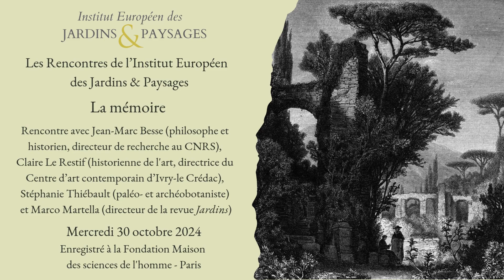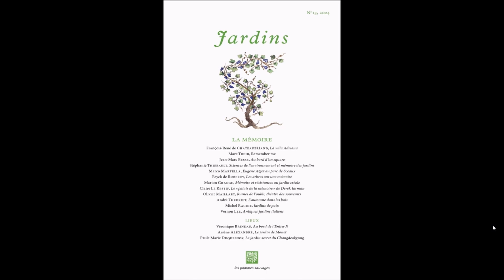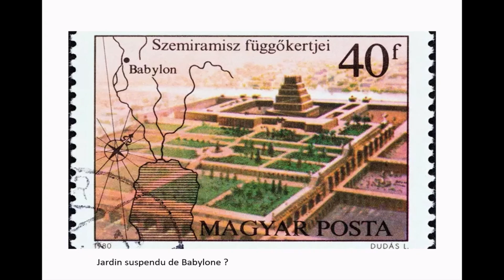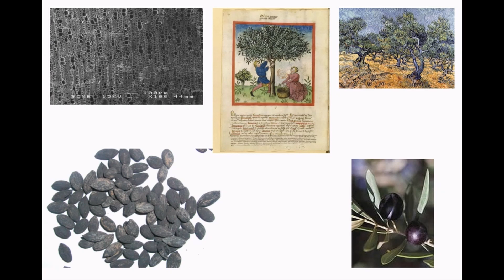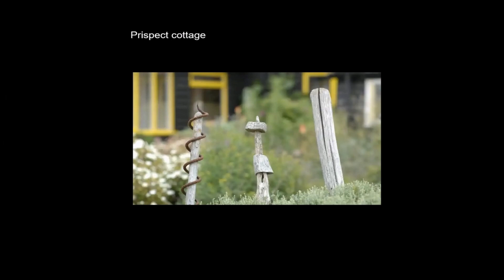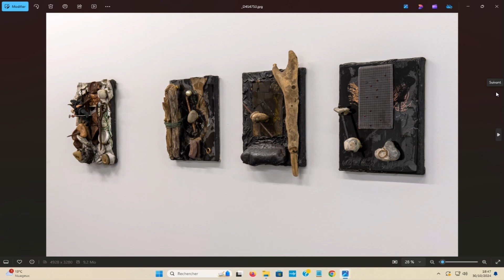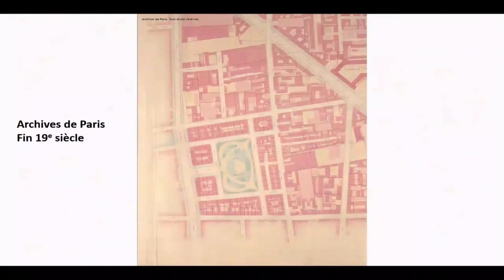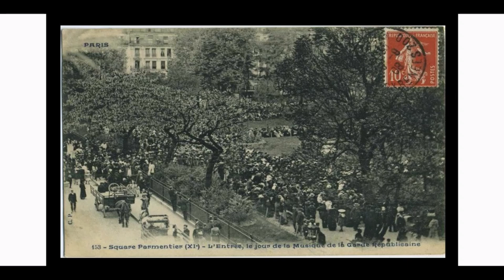Les Rencontres de l'Institut Européen des Jardins & Paysages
La mémoire

Si le jardin nous enracine dans le moment présent, il est toujours chargé d'une mémoire : celle des plantes qui le composent, celle des rêves qu'il a incarnés ou des évènements dont il a été le théâtre, mais aussi celle de la terre et des événements climatiques qui ont modifié son visage. C’est en historien, en artiste, en botaniste et plus récemment avec les outils de la paléobotanique que l’on peut tenter d'appréhender cette dimension mémorielle, fuyante, complexe, du jardin.

Rencontre avec Jean-Marc Besse (philosophe et historien, directeur de recherche au CNRS), Claire Le Restif (historienne de l'art, directrice du Centre d’art contemporain d’Ivry-le Crédac), Stéphanie Thiébault (paléo- et archéobotaniste) et Marco Martella (directeur de la revue Jardins).